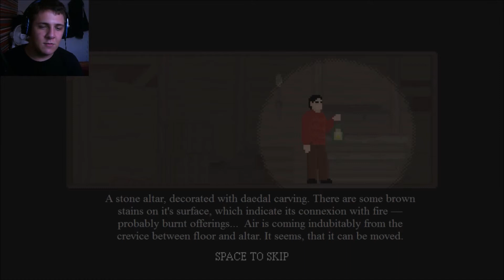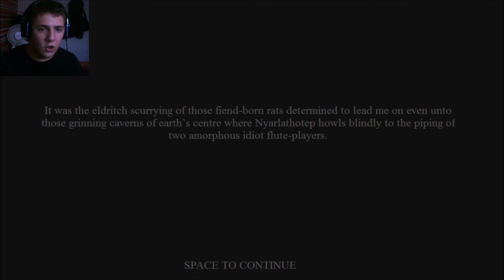A CREEPY TALE | The Rats In The Walls